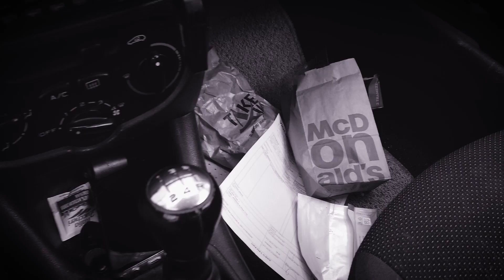SPARRING "DURO" con il 5 volte campione mondiale Roberto Cocco (finito male)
Avevo quella voglia di ritornare sul ring, e allora ho deciso di farlo per bene andando a trovare ROBERTO COCCO 5x campione mondiale di KICK BOXING e pluricampione italiano di PUGILATO PROFESSIONISTA oltre naturalmente a 100kg d'atleta! Come è andata a finire? non benissimo...altro che Logan Paul e Floyd Mayweather!

📊 Per collaborazioni, oppure hai un idea?